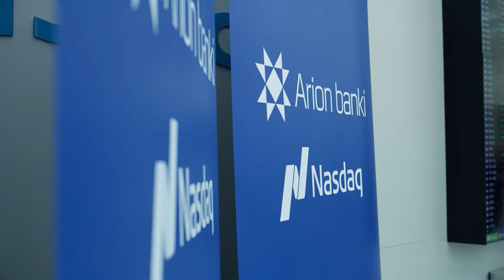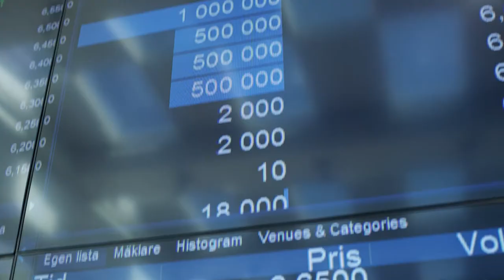Nasdaq Stockholm welcomes Arion Bank!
Trading in Arion Bank hf., (shortname: ARION) commenced June 15von the Main markets of Nasdaq Iceland and Nasdaq Stockholm. Arion Bank’s shares are listed on Nasdaq Iceland and the bank’s Swedish Depository Receipts (SDRs) are listed on Nasdaq Stockholm. Arion Bank belongs to the financial sector. Arion Bank’s listing is the first simultaneous dual listing on Nasdaq Nordic’s main markets for over a decade.